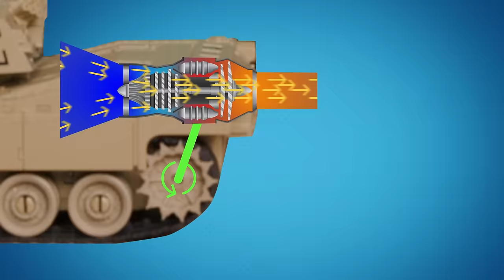Army Mechanic Reacts to Tank Fails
Play Conflict of Nations for FREE on PC, iOS or Android Receive a Unique Starter Pack, available only for the next 30 days!

We asked a tank commander and master gunner to break down some of the worst tank fails we could find on the internet.

Huge thanks to our experts!
Col. Tim Ferguson
SSG Mason Cutrer

Real Mechanic Stuff is a channel from your pals at Donut! We feature all kinds of automotive experts, every week.